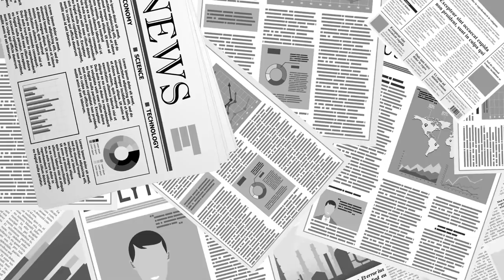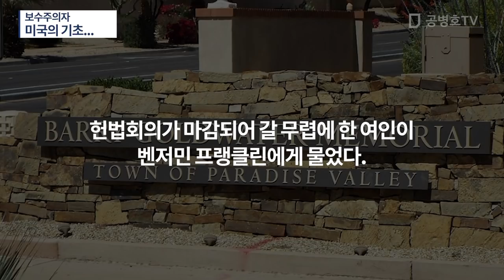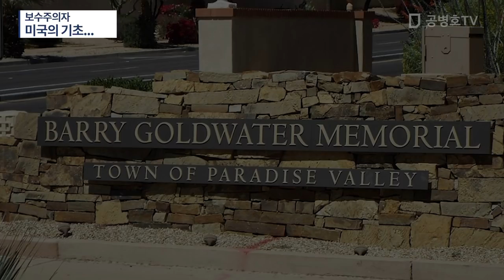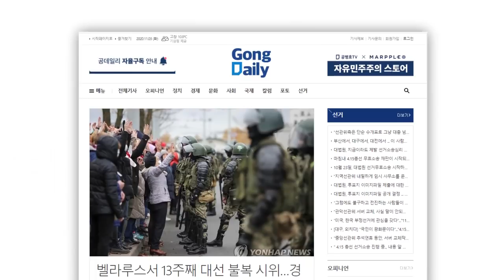보수주의자 / 미국의 기초... [공병호TV]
Bitcoin : 3MTW849AkP2ftLeSK2teZHMmzLu7Z83s9U